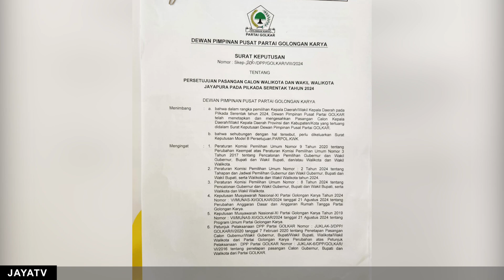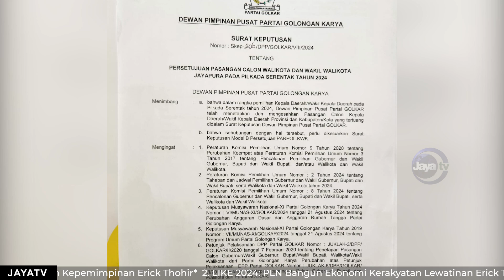GOLKAR SERAHKAN B1KWK KE ABISAI ROLLO